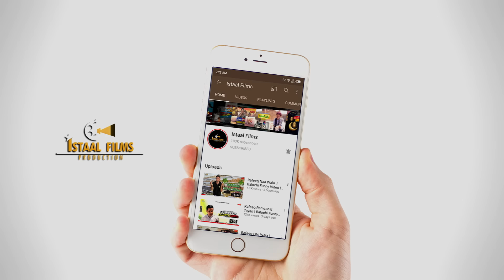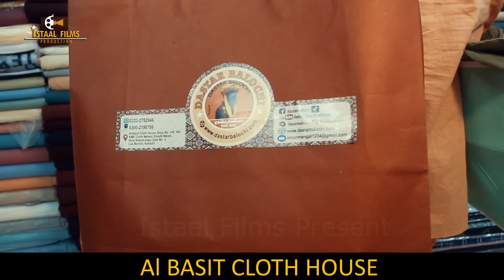Rafeeq Be Gunah | Rafeeq Baloch Funny | Episode 451